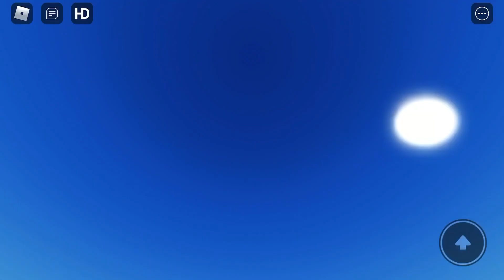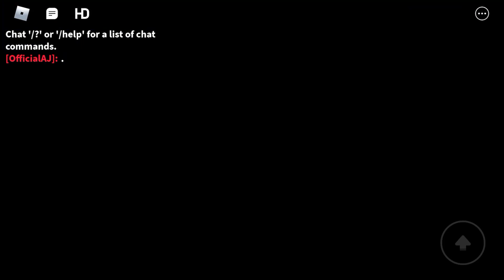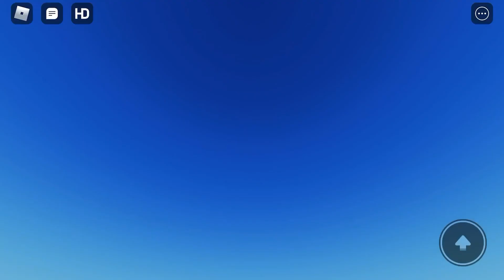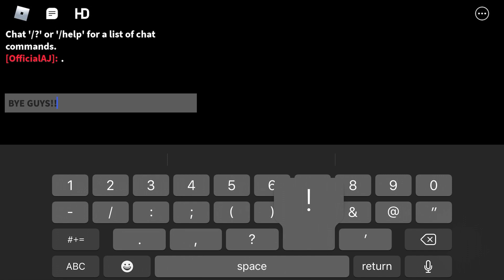Piggy Zizzy Raid!